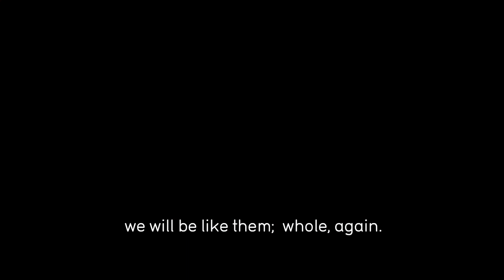From Dust 13: Trees and Nonconfomrists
MUST 100% ALL THE VEGETATION!